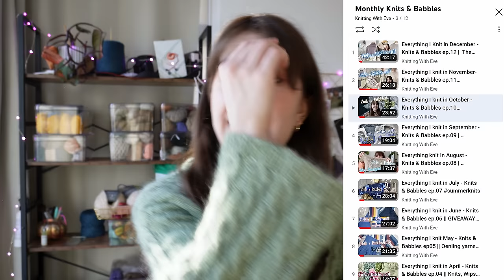Everything I knit in 2023 ✨️Try-On, Yarn, and Pattern Reviews!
I cant believe another year has come and gone already! which means its time to take a step back and look at all my knits from 2023, the good the bad and the ugly.

Ravelry (Add me as a friend!)

CHAPTERS
00:00:00 - Intro
00:01:29 - JANUARY BlueBerry Sweater Vest
00:03:47 - Mens Zipper Sweater
00:06:50 - Advent Calendar Sweater
00:10:59 - FEBRUARY Regia Socks
00:12:44 - November Jacket
00:16:49 - MARCH Marseille sweater
00:21:13 - APRIL wrap Tank
00:26:10 - Loopy Bath Mat
00:29:00 - MAY
00:29:19 - JUNE Right Angle Jacket
00:32:46 - Shorts No.1
00:34:47 - Camisole No.6
00:37:00 - JULY Sunday Tee
00:40:23 - Right Angle Bag
00:42:21 - AUGUST Friday Tee
00:46:12 - Snippet Socks
00:48:28 - Knitting For Victory WW2 Mittens
00:50:39 - SEPTEMBER In Stillness 2
00:54:01 - OCTOBER Leftover Candy Socks
00:57:10 - NOVEMBER Holiday Oranments
00:57:54 - BlueBerry Hat
00:59:20 - Autumn Vibes Shawl
01:01:32 - DECEMBER
01:01:37 - Moby Sweater
01:06:05 - Novice Cardigan
01:08:51 - Imker Socks
01:11:02 - Overview 2023
01:13:16 - Stash Busting
01:13:57 - Outro

PATTERNS
Zipper Man Sweater

Curious about what I'm using In my videos? Check out!

For fun video creating check out

for the best stock footage check out